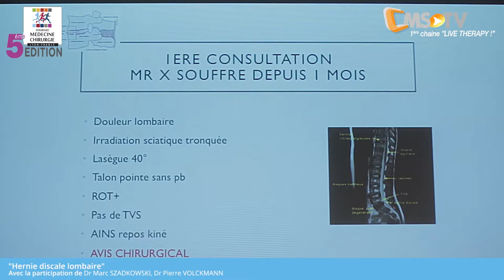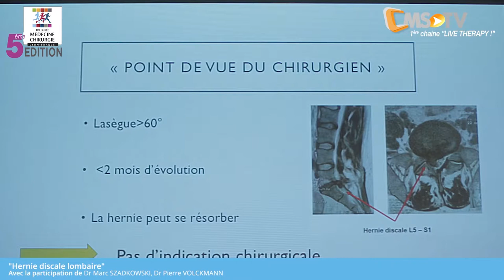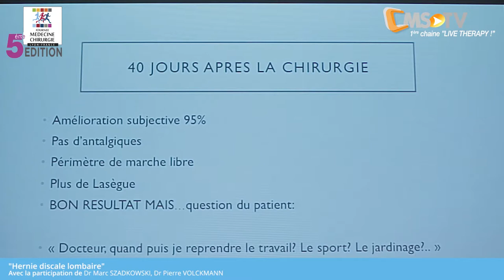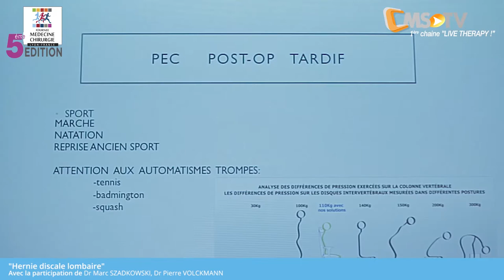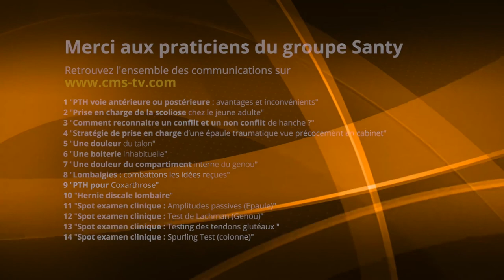5ème Journée Médecine & Chiurgie SANTY | FACE à FACE - Hernie discale lombaire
5ème Journée Médecine & Chirurgie du Centre Orthopédique SANTY - Samedi 17 novembre 2018

FACE à FACE - Hernie discale lombaire | Dr Marc SZADKOWSKI & Dr Pierre VOLCKMANN, Chirurgiens Orthopédistes

Le retour à la vie "normale" après hernie discale est le but du premier thérapeute. Bien sûr, cette récupération fonctionnelle sera dépendante de nombreux facteurs, tels que la durée des symptômes, le vécu douloureux, le contexte socio-économique.
Le rôle du thérapeute va être de traiter la douleur certes, mais aussi de guider le patient dans la vitesse de récupération, la confiance dans sa colonne vertébrale, la réinsertion dans le monde du travail.
Le patient sera placé au centre du projet thérapeutique, et la connaissance fine de sa pathologie permettra de faire entrer les différents acteurs au moment opportun.